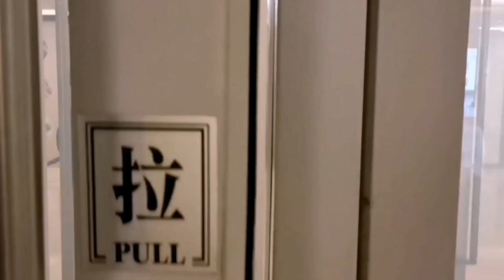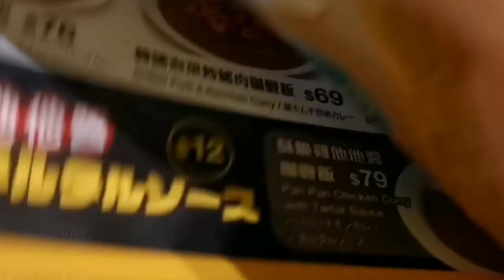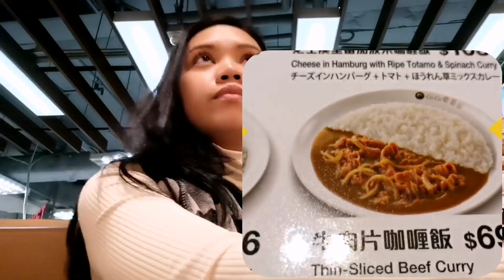Most Popular Japanese CURRY Rice in Hongkong // COCO ICHIBANYA BEST CURRY Taste Ever!!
Most Popular Japanese CURRY Rice are served in Hongkong!! Coco ICHIBANYA BEST CURRY Taste Ever!! Best Japanese Restaurant served in Hong Kong. Try the spicy level 1,2,3,4 & 5 the super hot.

Coco ICHIBANYA Established in 1978.
"CURRY HOUSE CoCo ICHIBANYA",
known as "CoCoICHI",
 is a chain restaurant
 specializing in Japanese-style curry rice.

A lot of people enjoy making
 their very own CoCoICHI curry
 by customizing the rice portion,
spice  1, 2, 3, 4 and 5 level, and optional in different toppings variety. You can try"Katsu" Pork cutlet Curry Rice if you are undecided to order. Cooking Curry Recipe can be a comfort food.

 Enjoy eating COCO curry,
 which is very popular
with the Japanese people!

The "CURRY HOUSE CoCo ICHIBANYA"
started from 3 shops surrounded
 by rice fields in the suburb
area of Nagoya, in 1978. .

 Menu
They offer various toppings such as meat,
 seafood, and vegetables
 here in CURRY HOUSE CoCo ICHIBANAYA.

In English translation
 of the word "ICHIBANYA"
 with "ICHIBAN" meaning "FIRST"
or "NUMBER ONE" and "YA" meaning "STORE".

 Restaurant services specializing
in serving curry-type cuisine.
 Coco ICHIBANYA is Halal Food. Pretty Good.